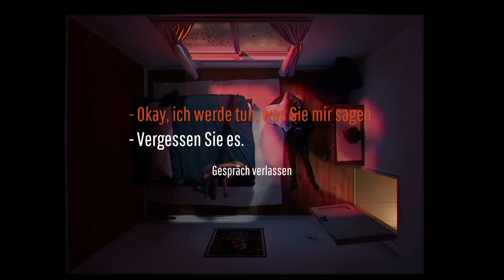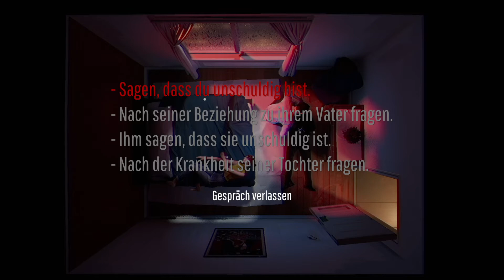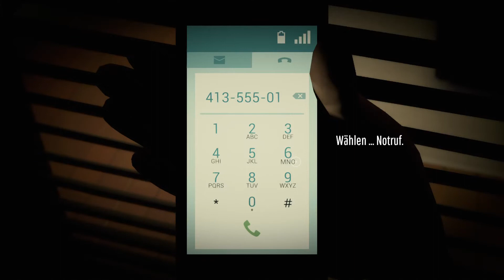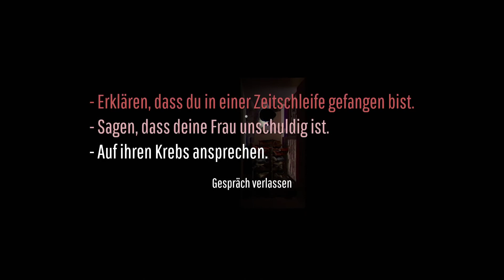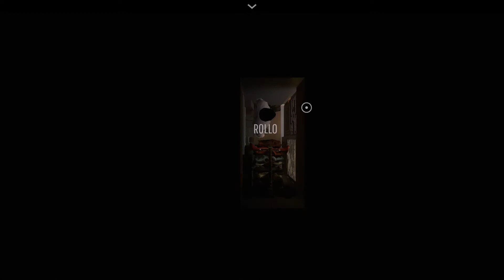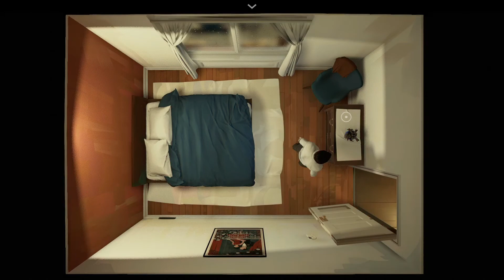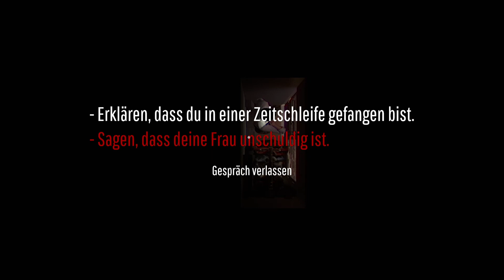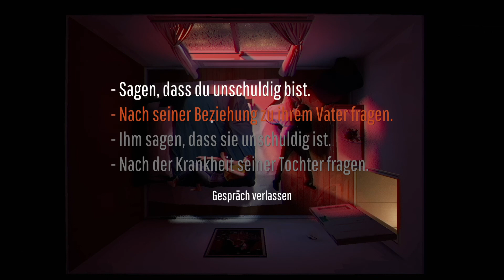Twelve Minutes (PS4 Pro) # 03 - Es gibt kein entkommen - Lets Play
Twelve Minutes

Twelve Miunutes gameplay

Twelve Minutes PS4 Deutsch

Kennt ihr noch ein anderes Spiel was ich aufnehmen sollte ?
Dann schreibt mir das doch bitte in die Kommentare !

Und wenn euch das Video gefallen haben sollte, dann würde ich mich über ein Abo, Like sowie ein Kommentar sehr freuen ! ;)